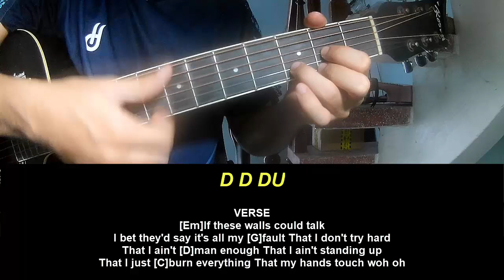Guitar Tutorial Dax Lonely Dirt Road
Today, I will share with you Guitar Tutorial Dax Lonely Dirt Road